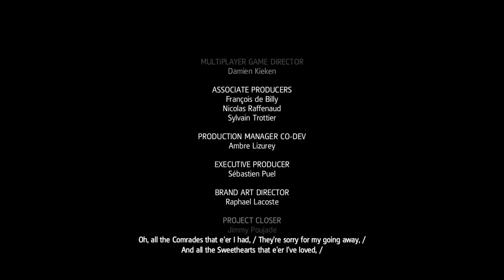Assassin's Creed IV: Black Flag - Sequence 12 [END]